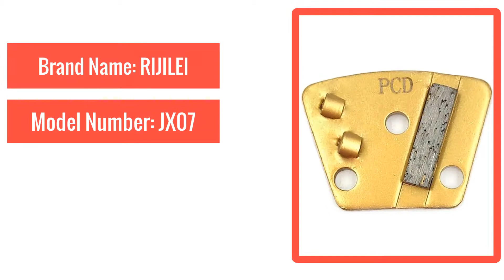Best Diamond PCD Grinding disc for concrete floor Scraper Abrasive Grinding Disk Coating Removal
RIJILEI 6PCS Diamond PCD Grinding disc for concrete floor Scraper Abrasive Grinding Disk Coating Removal JX07